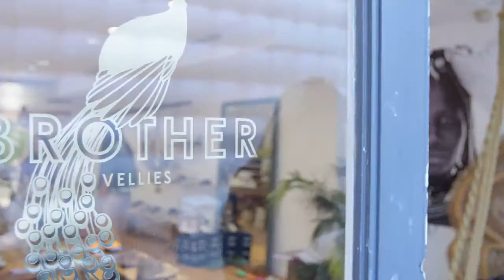Aurora James Makes FIT Happen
Creative Director Aurora James takes you through her busy work day to demonstrate how she creates change through fashion.